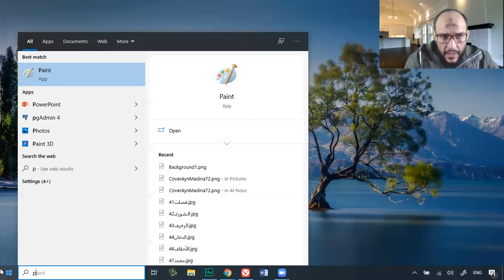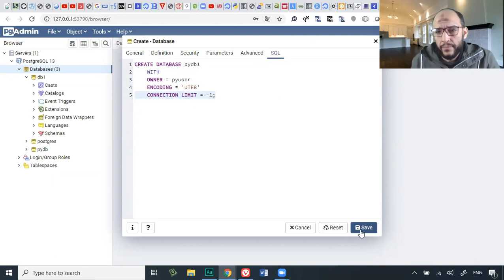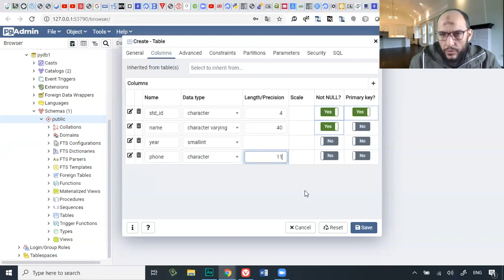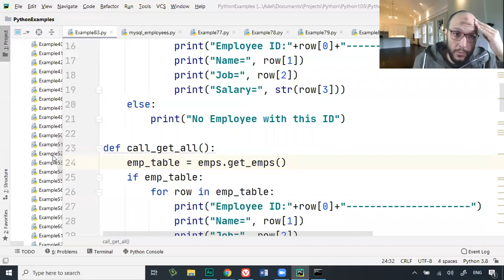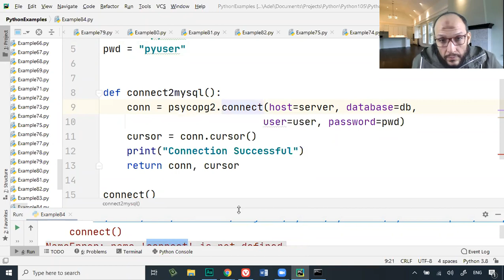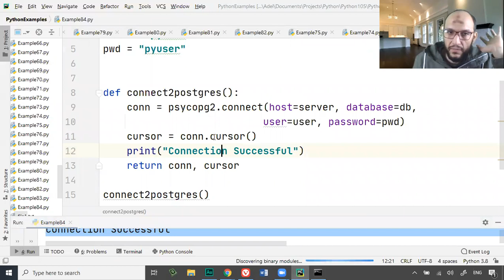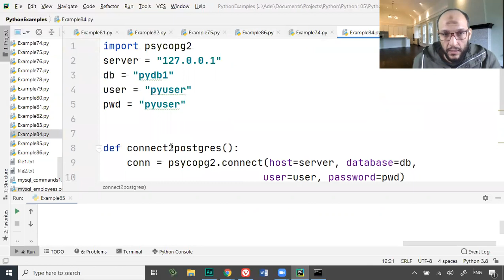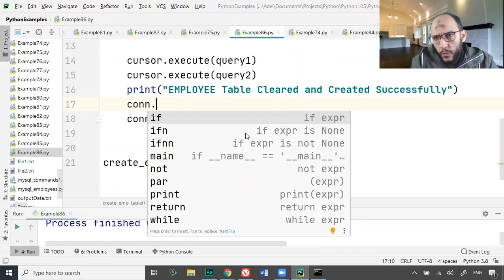Lecture12 Part3 PostgreSQL Database Python Connect to postgres